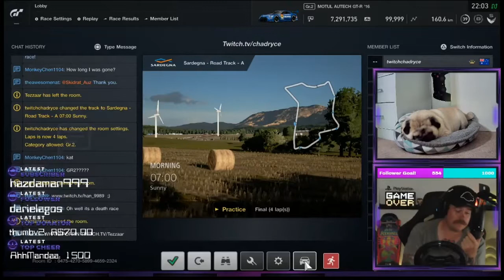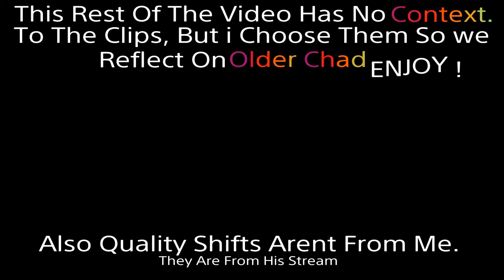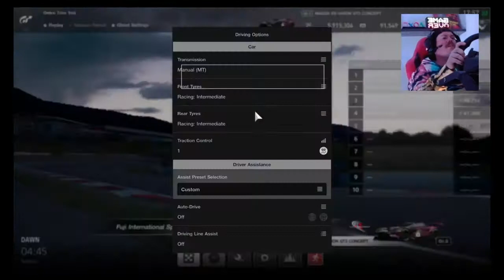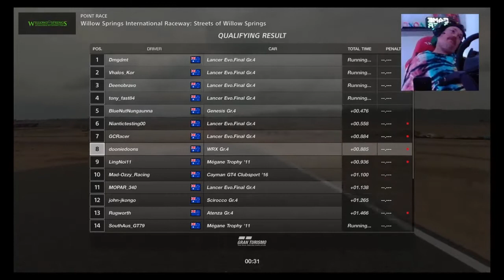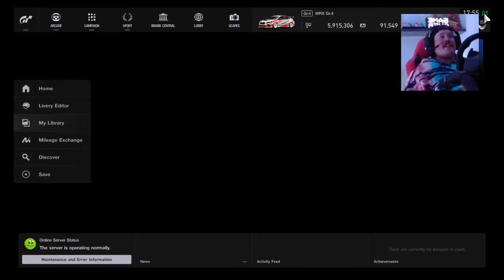chadryce twitch clips part 2.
Here's another mash up of me just generally having a silly goose time on our twitch channel. and chat, hang and race with the best community on twitch!